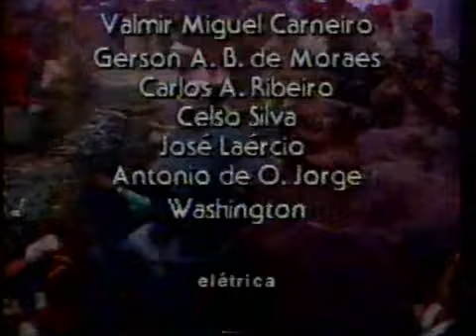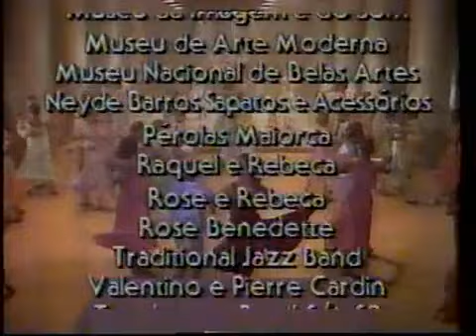Kananga do Japão - Capítulo 119